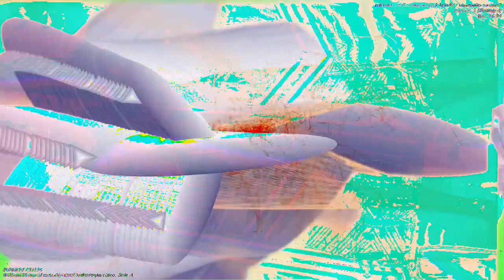[EPILEPSY WARNING] Movie 23 01 05 00h52m26s *Photosensitivity Warning*